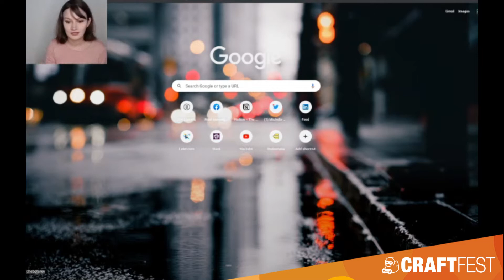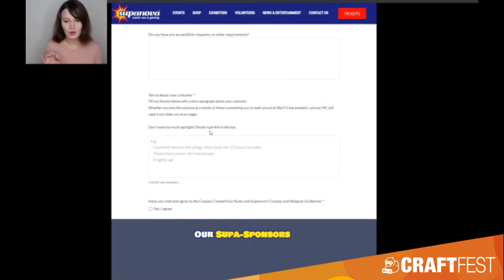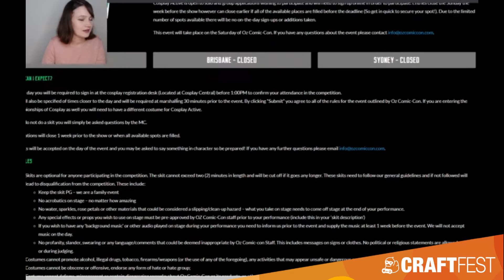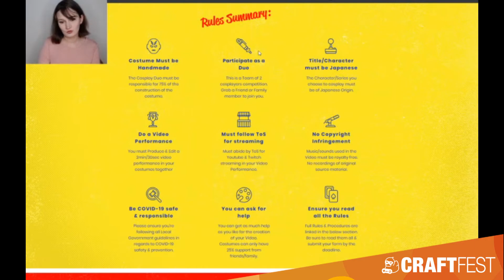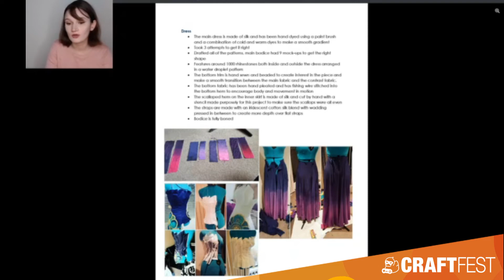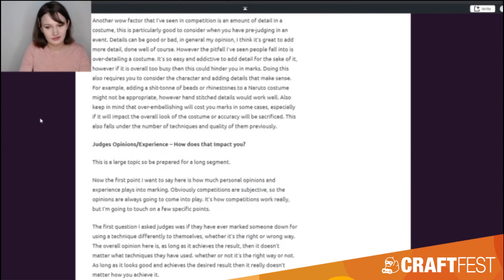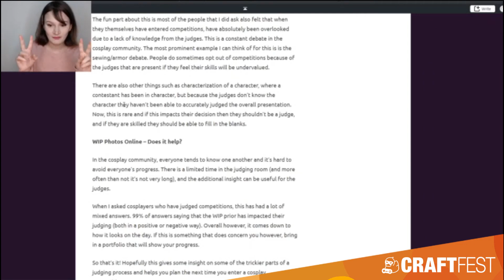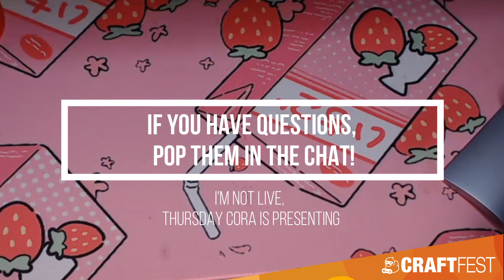Want to Enter Cosplay Competitions? Let Me Show You How To Get Started!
Ever wonder the difference between a "regular" costume and a "competition" costume. Here's the difference in my books.

The promotions in the video are no longer active.

This is a copy of my panel from Craftfest 2021.